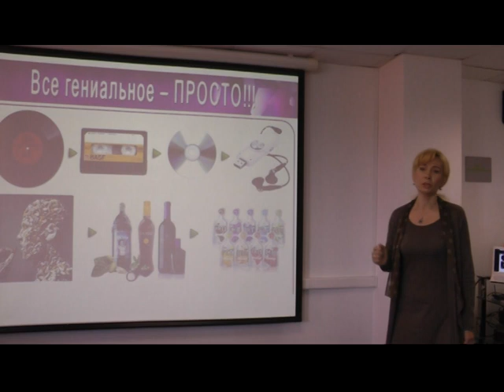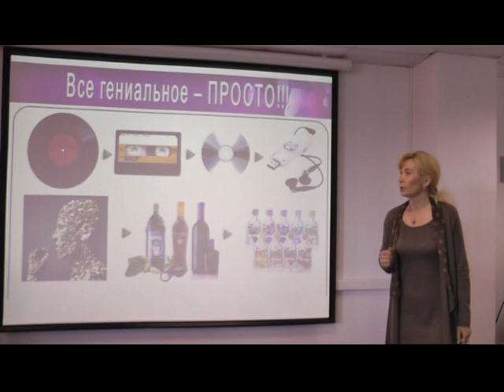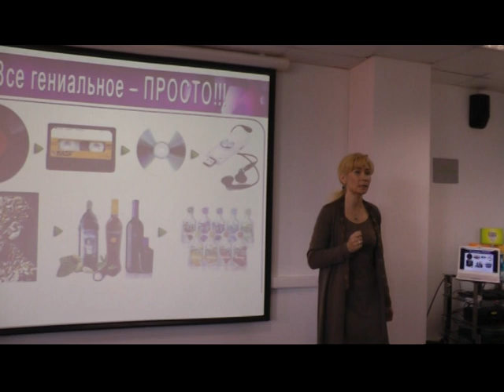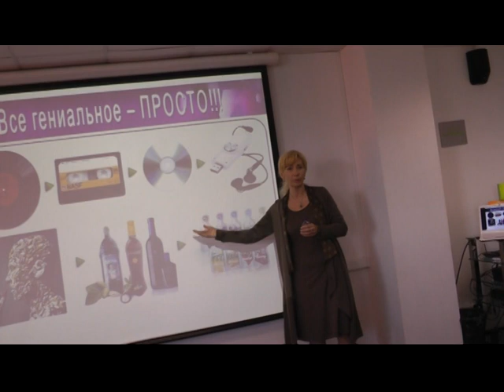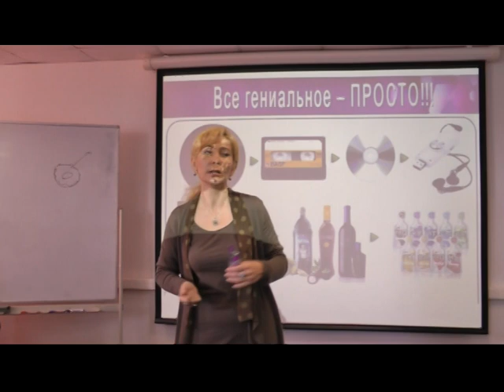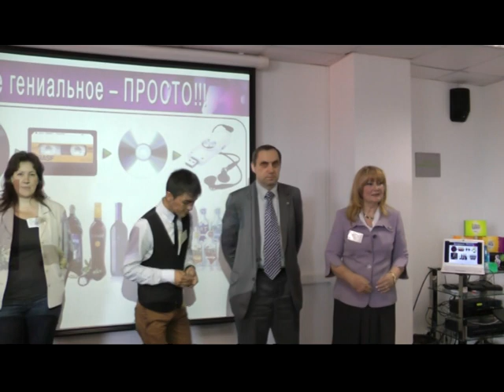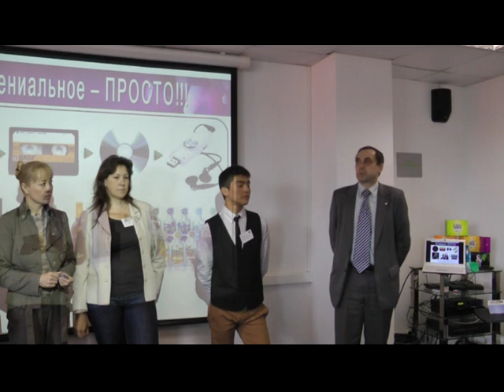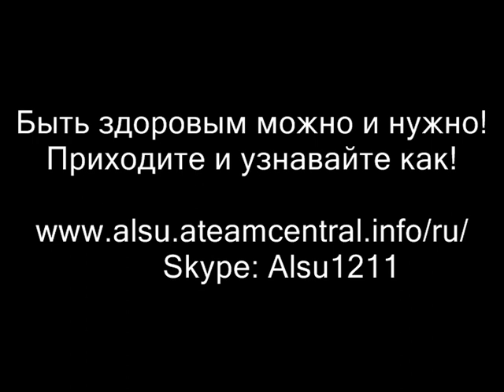Отзывы о продуктах Agel (Москва)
Мы собираем свидетельства людей о том, какие результаты они получили, попробовав продукты Agel. Результаты потрясают людей, потому что продукты Agel, содержащие натуральные биоактивные добавки (витамины, микро и макроэлементы, ферменты), усваиваются на 100%, так как доносятся до организма в гелевой форме.